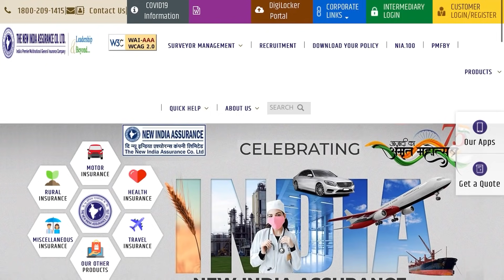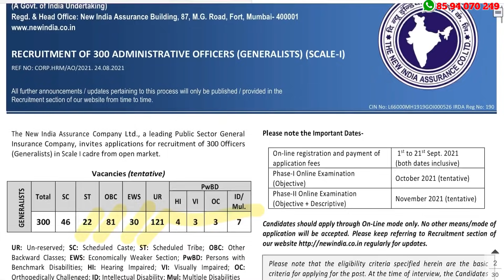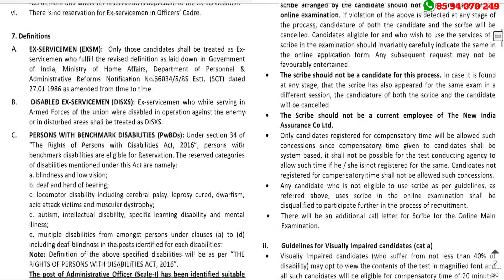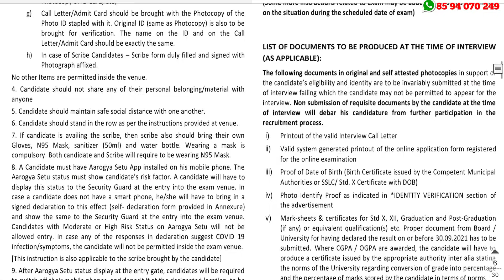Job Vacancy Malayalam: ഇന്‍ഷൂറന്‍സ് കമ്പനിയില്‍ 300 ഒഴിവുകള്‍ - Latest Job Vacancy 2021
NIACL Recruitment 2021 – Apply Online For Latest 300 Administrative Officers (Generalists) (Scale-I) Vacancies